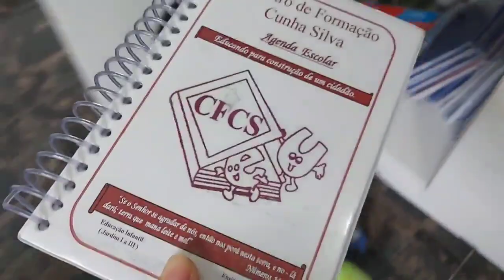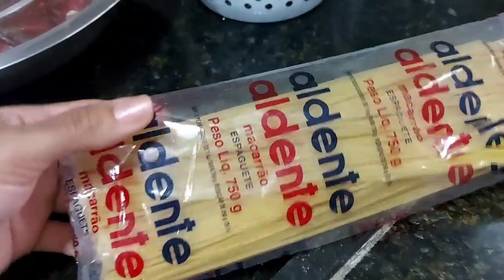🏡VLOG: Compras de Perfumes do o BOTICÁRIO + ROTINA de Mãe na Real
Oiii lindonas,tudo bem com vocês? Espero que sim. Aqui em casa estamos todos bem,graças à Deus!
E no vídeo de hoje,é um vlog mostrando Compras de perfumes do o boticário + rotina de Mãe na real. Aquela realidade que só quem é mãe e dona de casa sabe bem como é,correria total!! Preparei almoço,cuidei das crianças,ainda tirei um tempinho pra ir na manicure,venham conferir tudo agora!😉

🎥 𝙎𝙪𝙜𝙚𝙨𝙩õ𝙚𝙨 𝙙𝙚 𝙤𝙪𝙩𝙧𝙤𝙨 𝙫í𝙙𝙚𝙤𝙨,𝙫𝙡𝙤𝙜𝙨 + 𝘾𝙤𝙢𝙥𝙧𝙞𝙣𝙝𝙖𝙨 𝙖𝙦𝙪𝙞 𝙙𝙤 𝙘𝙖𝙣𝙖𝙡!!

Tô presente aqui 3 vezes por semana! Nos seguintes dias...
𝗦𝗲𝗴𝘂𝗻𝗱𝗮,𝗾𝘂𝗮𝗿𝘁𝗮 𝗲 𝘀𝗲𝘅𝘁𝗮 𝗮 𝗽𝗮𝗿𝘁𝗶𝗿 𝗱𝗮𝘀 𝟭𝟵:𝟬𝟬 𝗛𝘀.
Não vai embora antes de se 𝗜𝗻𝘀𝗰𝗿𝗲𝘃𝗲𝗿 no canal e deixar o 𝗟𝗜𝗞𝗘 para eu saber se vocês estão curtindo os vídeos e deixe seu 𝗖𝗼𝗺𝗲𝗻𝘁á𝗿𝗶𝗼 aqui com o que você gostaria de ver aqui no canal nesse ano de 𝟮𝟬𝟮𝟯!

                 💕𝙆𝙒𝘼𝙄

❣Eu sou muito 𝗚𝗥𝗔𝗧𝗔 a cada um de vocês que me acompanharam até aqui.

𝗨𝗺 𝗯𝗲𝗶𝗷𝗼 𝗲 𝗮𝘁é 𝗼 𝗽𝗿ó𝘅𝗶𝗺𝗼 𝘃í𝗱𝗲𝗼. 𝗧𝗰𝗵𝗮𝗮𝘂𝘂!😘